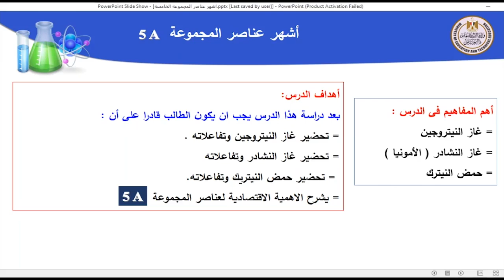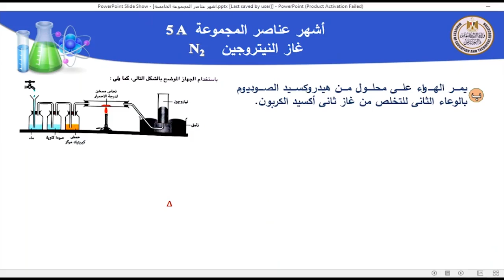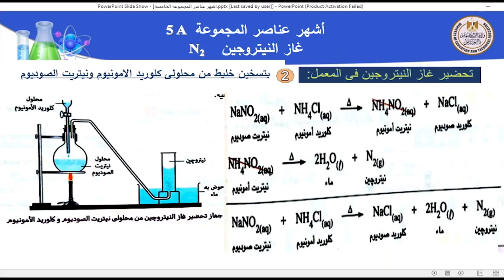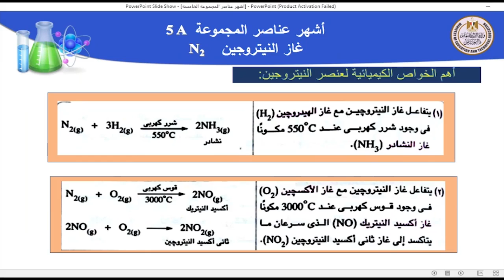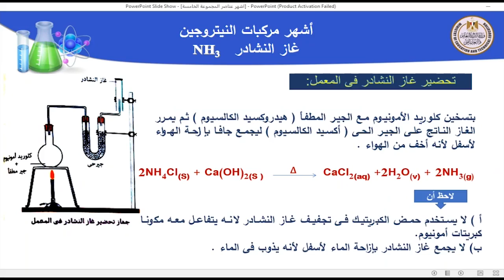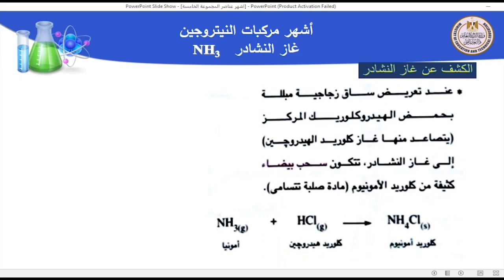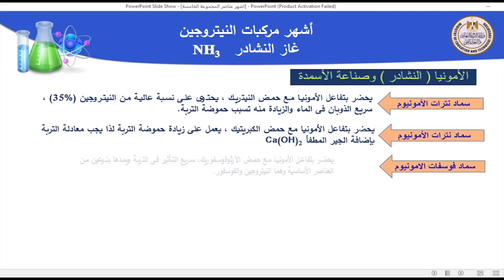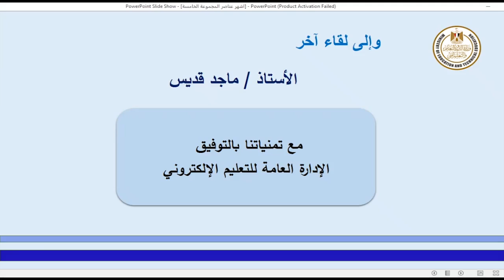كيمياء ثاني ثانوي اشهر عناصر المجموعة A 5 عنصر النيتروجين